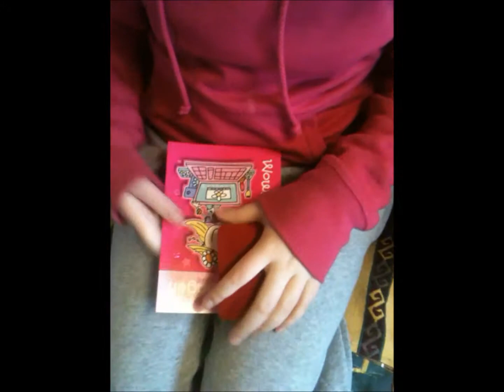the cheetah girls #2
this was alot of fun to make